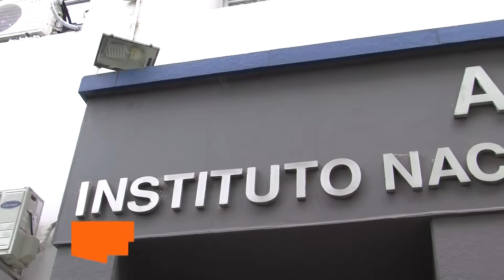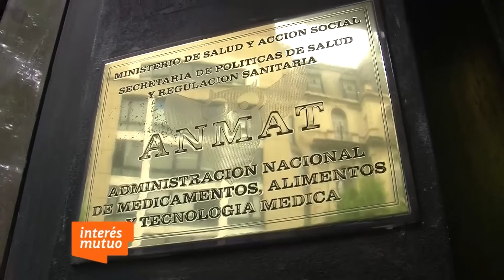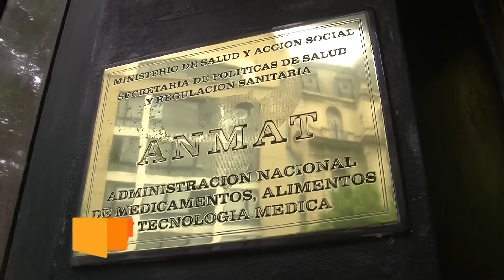Trazabilidad de medicamentos - ANMAT - Programa Interés Mutuo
Nos trasladamos en esta nota hasta la ciudad de Buenos Aires y fuimos a la ANMAT (Administración Nacional de Medicamentos, Alimentos y Tecnología Medica), allí nos recibió el Dr. Maximiliano Derecho y nos cuenta todo lo referido al Sistema nacional de trazabilidad de medicamentos y productos médicos.

Si querés ver el programa completo consultá con tu operador de cable y descubrí Interés Mutuo.